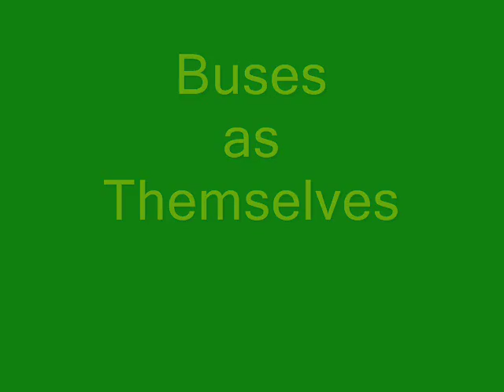just 4 fun on the buses Gravesend Yesteryear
A short montage made just 4 fun featuring members of Gravesend Yesteryear and buses,